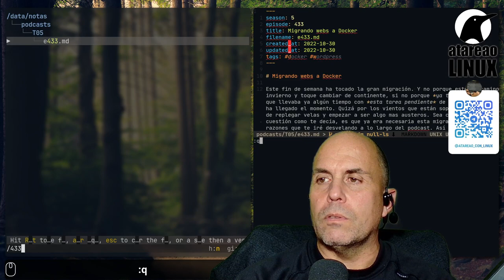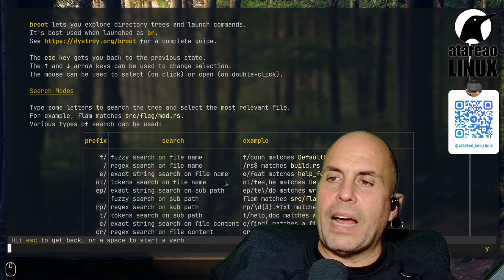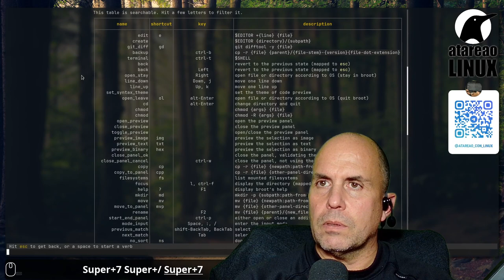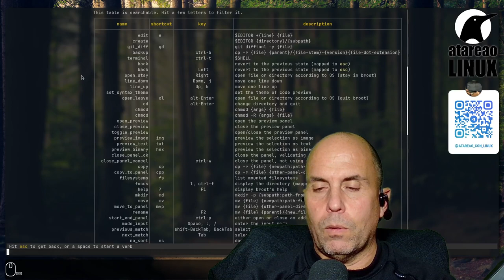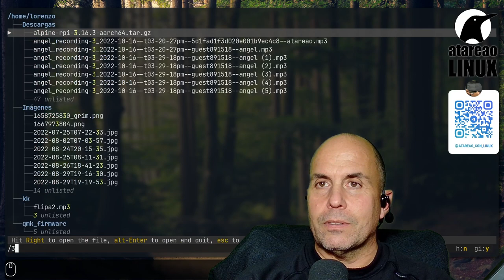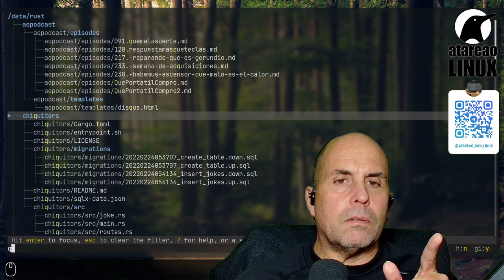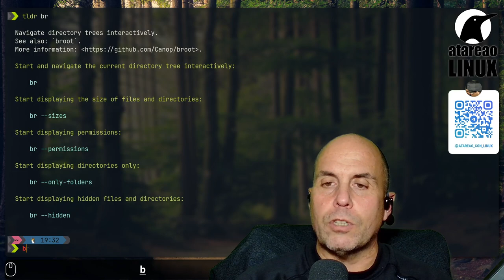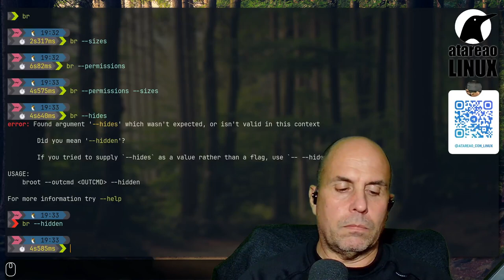broot, la mejor forma de navegar entre directorios Linux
`broot` Es un explorador de archivos con una interfaz de línea de comandos linux avanzada , que te permite navegar por el sistema de archivos de forma rápida y sencilla. Algunas de sus características incluyen la posibilidad de buscar archivos, filtrar resultados, navegar por los directorios y ejecutar comandos con una sola tecla.